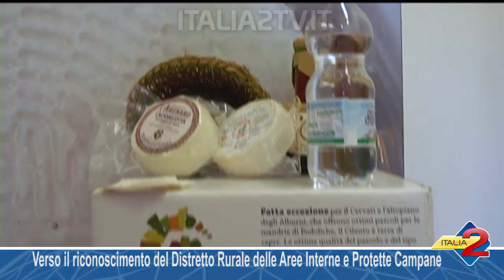Verso il riconoscimento del Distretto Rurale delle Aree Interne e Protette Campane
Verso il riconoscimento del Distretto Rurale delle Aree Interne e Protette Campane 23/04/2019